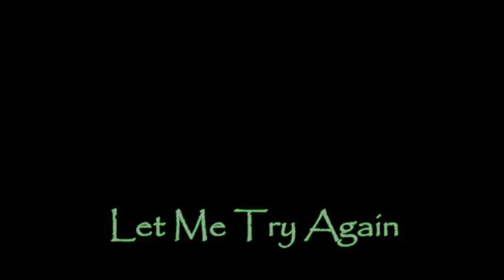Let Me Try Again by Nora Aunor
A tribute to Nora Aunor, a Filipino songstress, actress and film superstar.